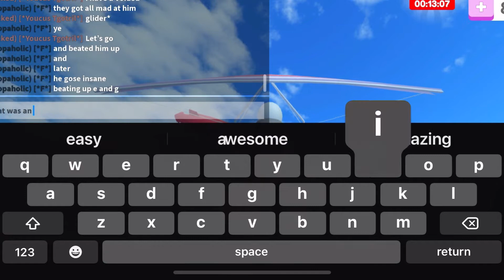Grunt vlog but something comes out wrong…